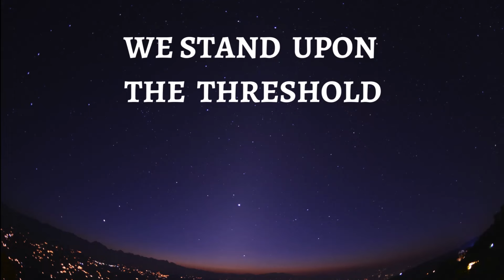Cosmobiology Institute: Making Breakthrough Discoveries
The Cosmobiology Institute is a nonprofit organization that is dedicated to the empirical verification of relationships between cosmic phenomena with organic life, and to the practical application of these observations and discoveries.

The Cosmobiology Institute is where research scientists, software developers, physicists and students of ancient belief systems come together to make breakthrough discoveries on the relationship between the patterns in the cosmos and the patterns in our lives. By using the most rigorous and flexible research tools available today, we are pioneering a new world of understanding of our place in the cosmos. Just as other areas of physics, such as quantum theory and relativity theory, have revealed that the nature of reality defies our common sense intuition of how the world works, Cosmobiology is revealing that there is an intricate interconnectedness and a beautiful tapestry in which our individual lives are embedded. The specific rules by which this tapestry is woven brings insights with many practical and helpful applications for humanity.

Extremely important also is that the Cosmobiology Institute develops open source software and provides training and education to others with a strong academic background. We are focused on providing the highest level of research and analysis, and our services are designed to accelerate advancement in understanding and we are excited about cross-disciplinary collaboration with other research institutes and universities.

Our work is made possible through the generous donations of people  who share our enthusiasm for the value of progressive investigations in science that are openly shared with the public and provide the insights and applications to improve the lives of people throughout the world.  We are very grateful for your support, your donations and promotion of this important work.